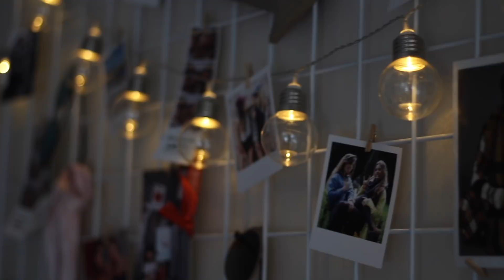Lo mejor del otoño - DIY, receta, moda, esenciales...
Helloooooo!
Hoy os traigo mi video favoritísimo de cada temporada, y especialmente de... otoño!!
Si queréis aprenser a hacer vuestro atrapasueños casero, la mejor receta del mundo mundial y enteraros de mis esenciales de otoño, quedaros aqui!!

Mil gracias por estar ahi cada día!
OS QUIERO!

278 MIL GRACIAS! ❤️😘